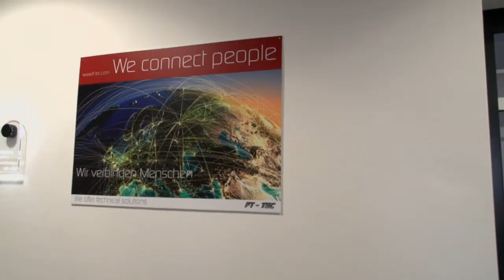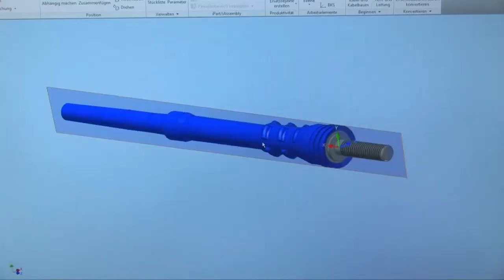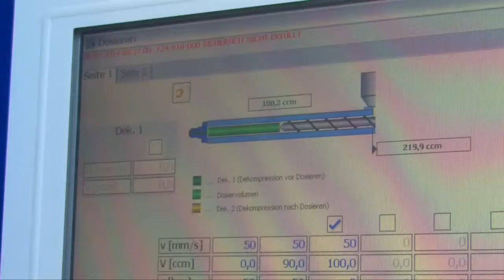FT-TEC Movie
Movie about FT-TEC GmbH. FT-TEC Tracking Systems, FT-TEC electronics, FT-TEC Plastics, FT-TEC Trading